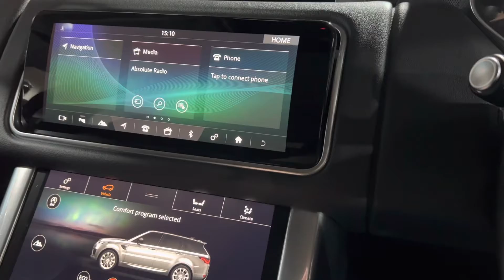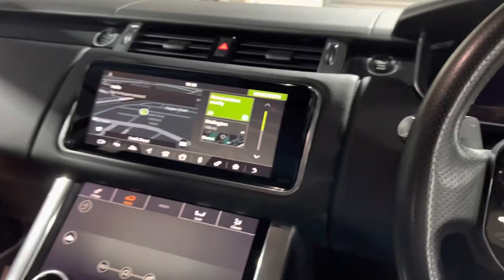2018 Land Rover Range Rover Sport 3.0SD V6 HSE with Carbon For Sale at Ron Hodgson Specialist Cars